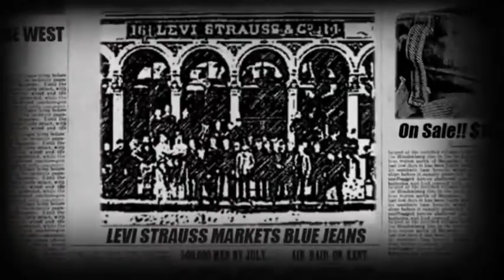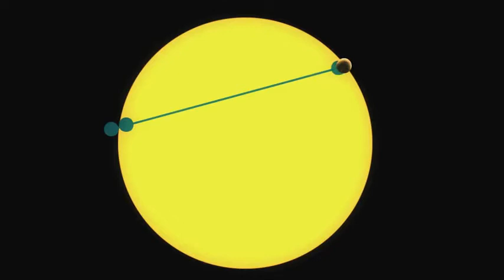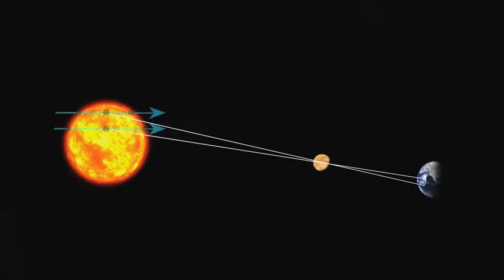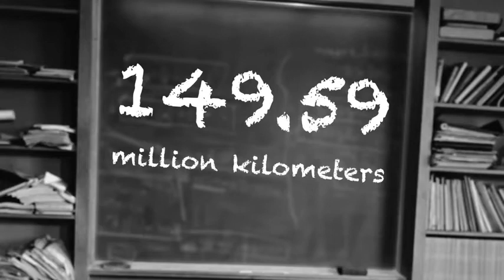Transit of Venus 5TH & 6TH JUNE 2012 Part Two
NASA's Transit of Venus Sun-Earth Day Event!

This year will be the last Transit of Venus to be seen in our lifetime. The next will not occur until 2117. To mark the occasion, NASA will set up a live telecast of the event from Hawaii which is the best place to view it.

During the six hours a number of video clips were contracted to highlight the science behind the Transit and the culture and history of Hawaii.
A look at the Transits of 1874 and 1882 which astronomers used to determine the scale of the Solar System.